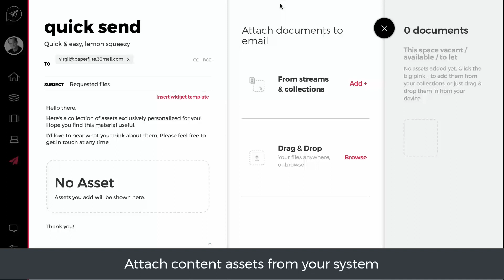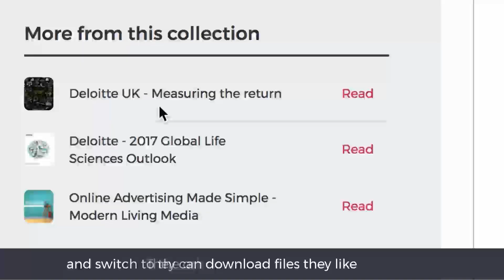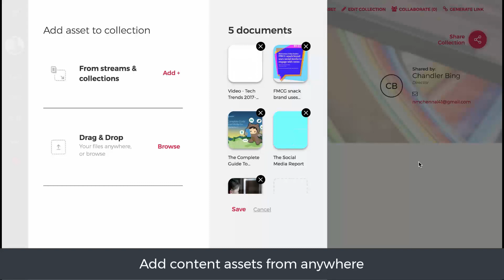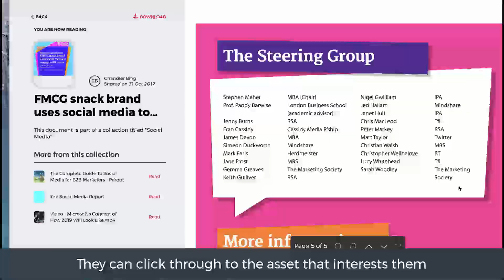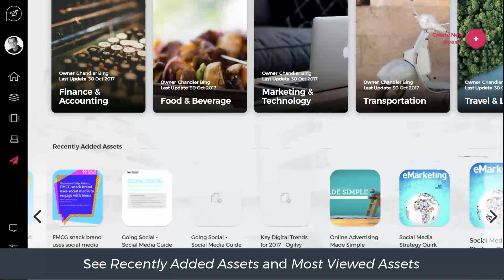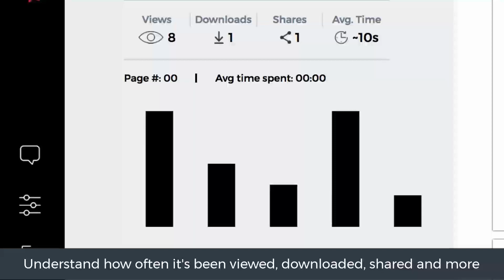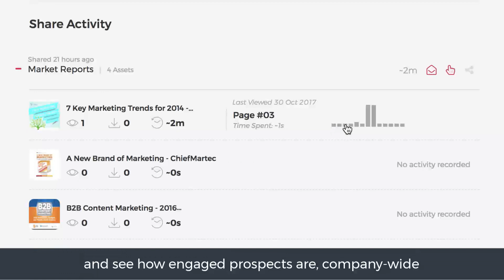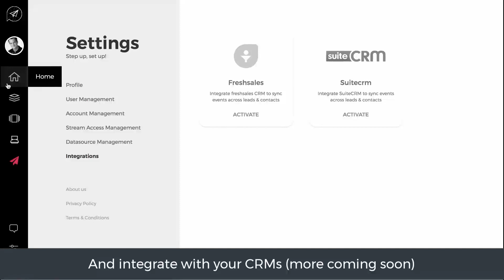Paperflite Overview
Watch this video for a comprehensive overview of how Paperflite could enable you to sell better by tracking your content for deeper insights. Stand apart from the crowd by showcasing your content in stunning storyboards customized for each prospect and distribute it across channels. Deliver the right content to the right prospect at the right time.